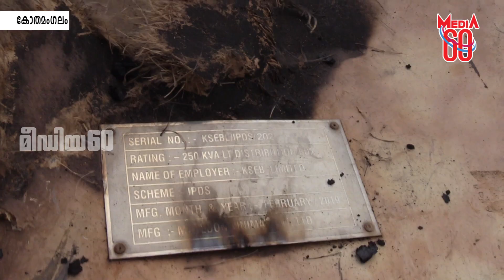ട്രാൻസ്ഫോർമറിന് തീ പിടിച്ചു; കോതമംഗലം ഫയർഫോഴ്സ് എത്തി തീ അണച്ചു